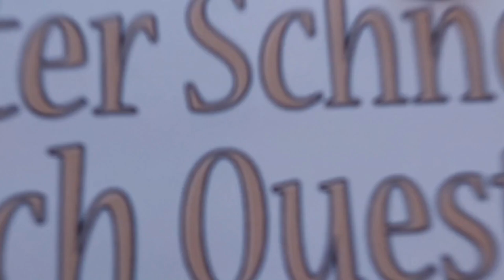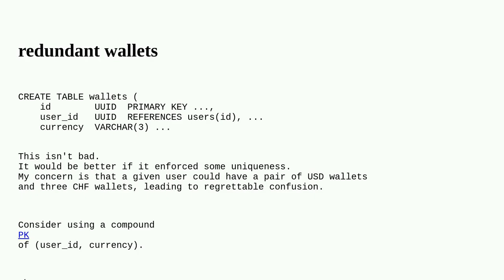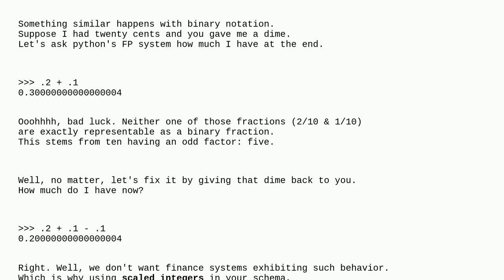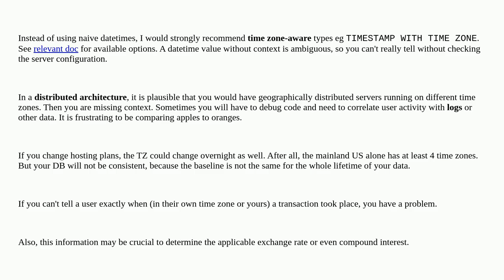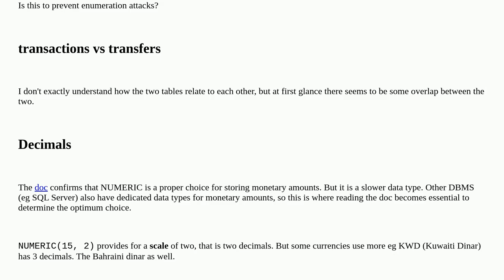Codereview: A schema for awallet system that allows transfers between users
A schema for awallet system that allows transfers between users

A special thanks goes out to the community

  postgresql database sql